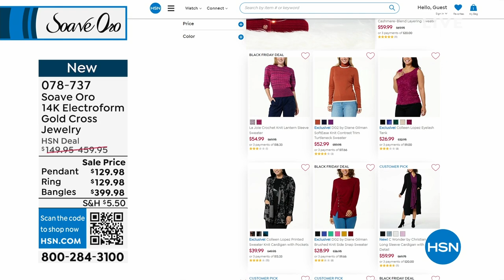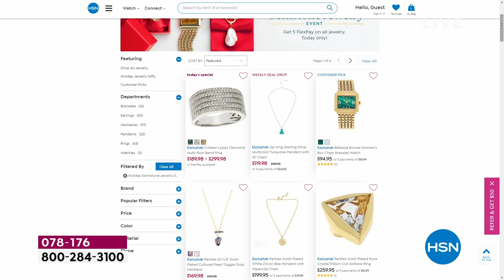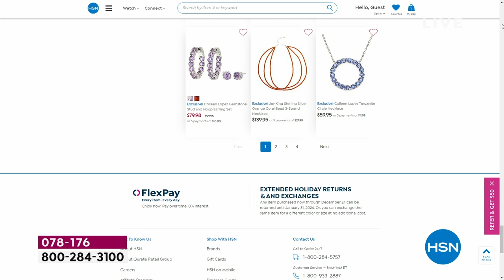HSN | Soave Oro Italian Gold Jewelry Gifts - All On Sale 10.17.2023 - 08 AM